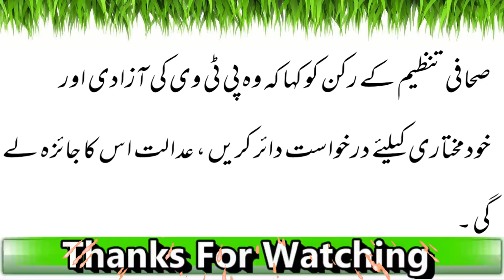Supreme Court: PTV Par Kisi Qisam Ki Qadghan Ya Control Nahi Hona Chahiye